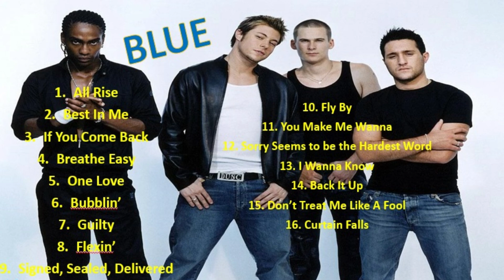Best of Blue